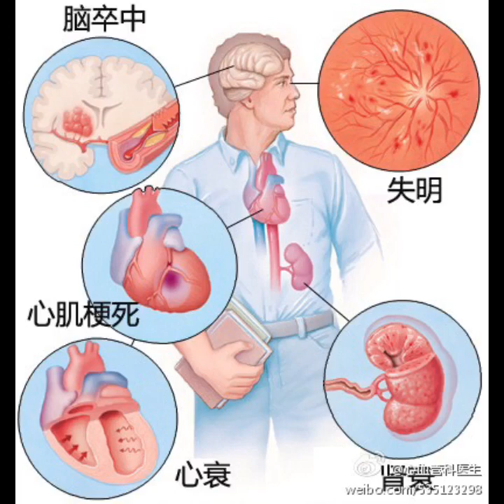病は気から(2)."心配するな、勇気を出して生きましょ"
‎قىسقىچە تارىخىم:ئىسمىم مەمەتجان قۇربان،  فۇدەن يۇنۋىرسىتىنى، پۈتتۈرۈپ،ئۈرۈمچىدە 2-دوختۇرخانىدا تاشقى كىسەل بۆلۈمىدە ئىشلەپ، ياپۇن توكيو مېدىكال يۇنۋىرسىتىدا (ئىممونوت كۈچى ،  ئاناتومىي) نى ئۆگۈنۈپ ، توكيودىكى بىرقانچە سېستىرا كەسپى مەكتەپلەردە ئاناتومى( بەدەننىڭ تۈزۈلىشى)، ئىچكى كېسەللىكلەر، روھى كىسەللىكلەر، قاتارلىقلاردا دەرس بەردىم.مەكتەپ پۈتۈرۈپ، ياپۇنيەنىڭ  ، مەركەز مېدىكال كەسپى سېستىرا مەكتەپتە، ئاناتومىي دەرسىنى بەردىم.

自己紹介: 私の名前はメメット クルバンと申します。復旦大学を卒業して、ウルムチ市の人民病院で消化器外科医として働き、日本東京医科大学大学院で免疫学と解剖学を学んで、（ 何ヶ所の看護専門学校、福祉専門学校で、解剖学、精神医学、内科学全般を教えました）。卒業してから、新宿区首都医校で、解剖学を教えました。

私の研究は以下のリンクにあります。ありがとうございます